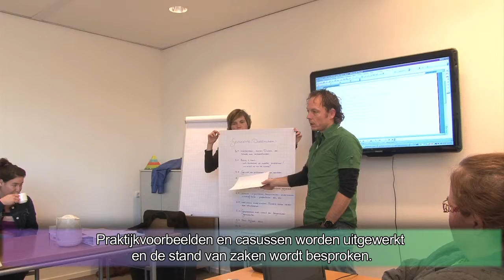AOC Oost - Voorop in de Vergroening - de groene praktijk als leidraad in een doorlopende leerlijn